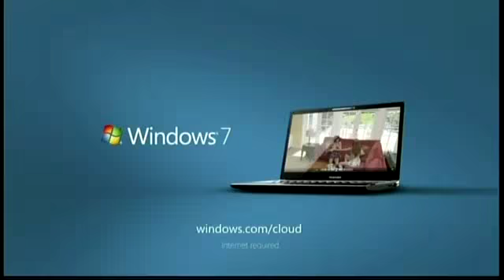Supernatural Season 6 - Dean and Sam Bumper HQ